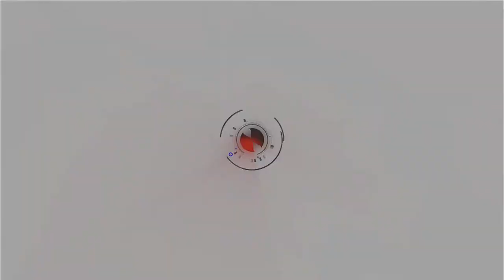Saison 5 -104- Life on mars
Nouvel épisode avec un retard d'une semaine comme prévue ^^ un retour aux sources qui respect exactement le concept de base à se demander pourquoi je m'en été éloigné.

Saison 5 a pour objectif de faire découvrir ou redécouvrir des séries soit finies soit écourté faute de producteur. Saison 5 spoils quant à  lui relève les imperfections ou les points fort d'une série de façons humoristique.

Ending: Hot_Heat - Topher Mohr and Alex Elena - fourni par Youtube